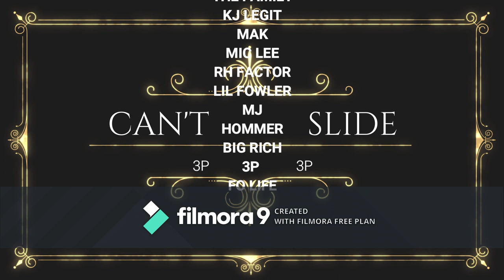3pMikeLee CANT SLIDE Ft KJ Legit & MAK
+Dope song. HMU I'll make music with ANYONE💯 Free if necessary. $20 verses and I'll help with ANY part of the song even Ad-libs ECT. I sell songs I have wrote $20 each, I have 100s, also I can ghost write for anyone who needs help. 🤘If you NEED BEATS? Got you!👉👉 @Pigcityptoductions ALSO👉👉👉👉@Terrancedemongye👇👇
Let's make magic🎶🖤🎶🖤🎶🖤🎶🖤🎶